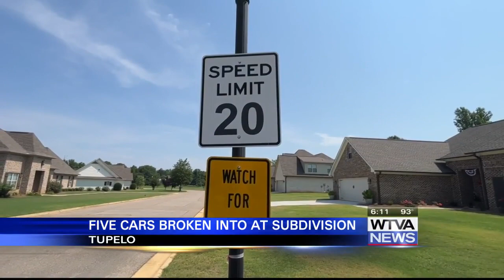Cars burglarized in west Tupelo subdivision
The Tupelo Police Department is investigating a string of car break-ins.